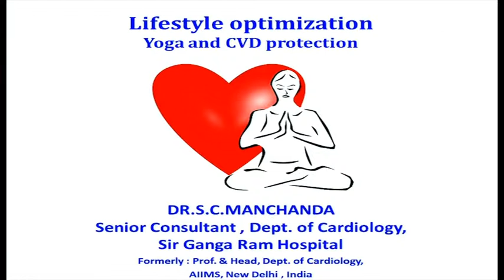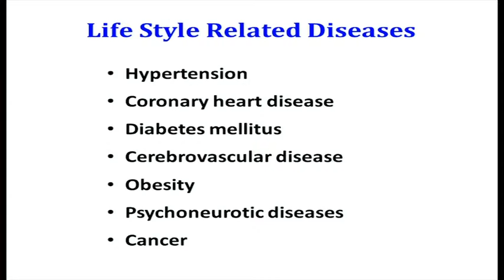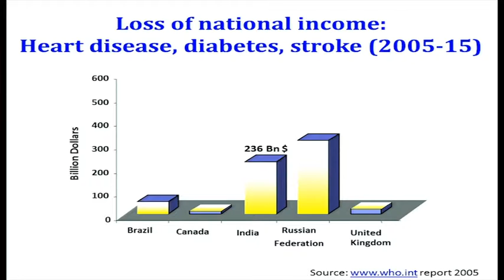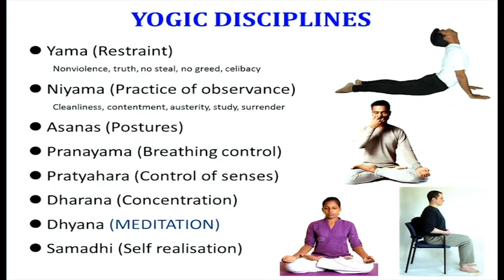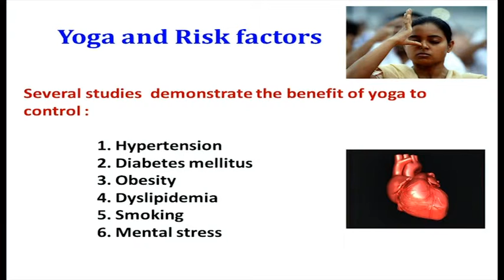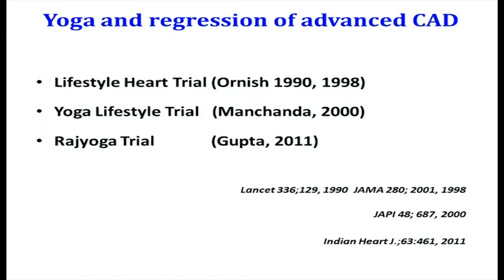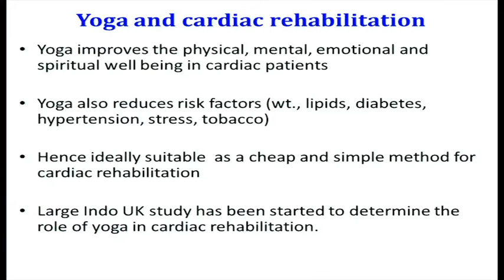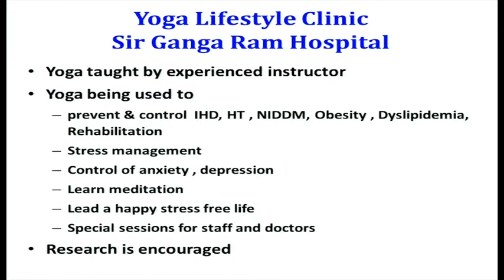VTS 01 1 Life Style Optimization- Yoga & CVD Protection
Dr. S.C.Manchanda at WCCPCI 2015